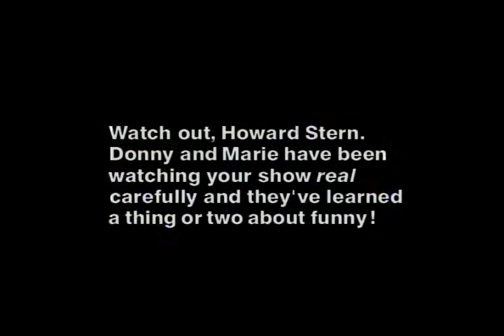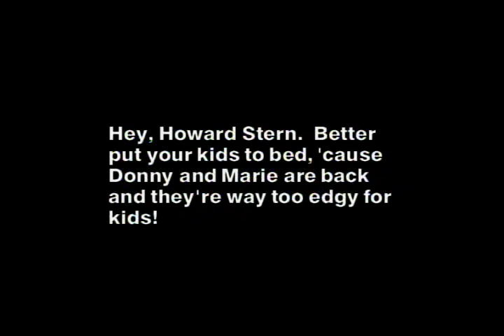Mad TV - Donny and Marie